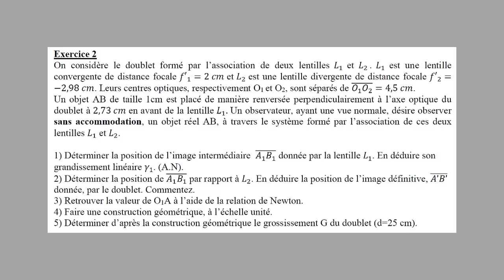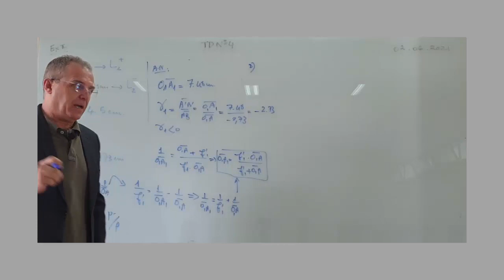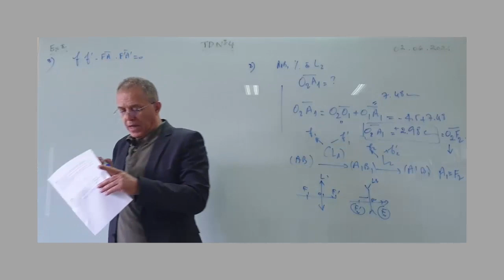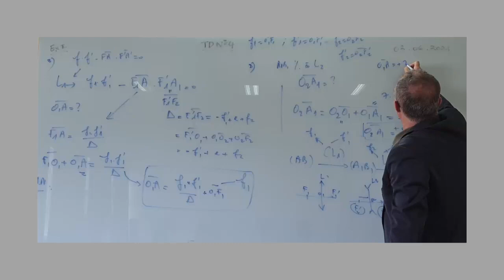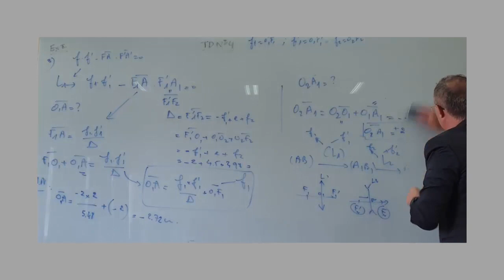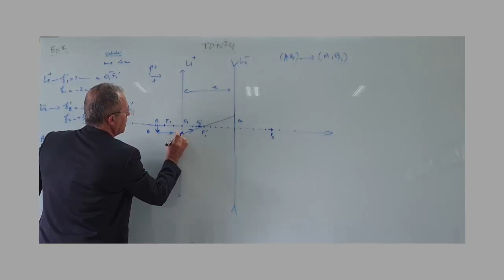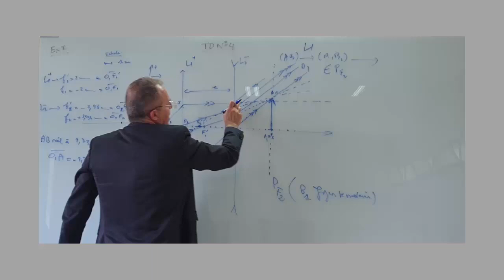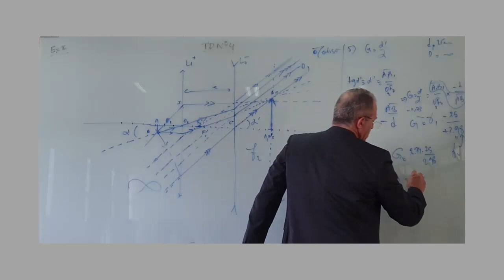Doublet de lentilles